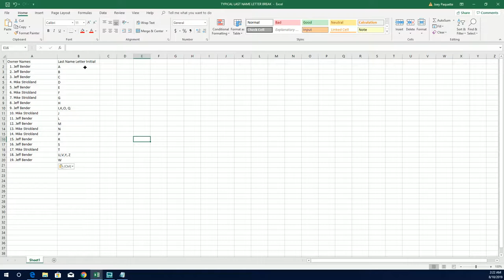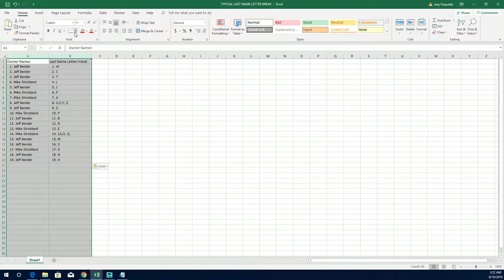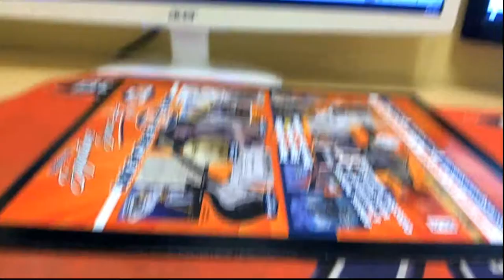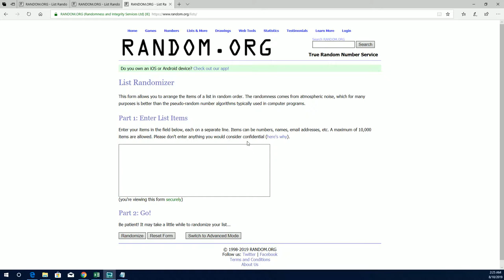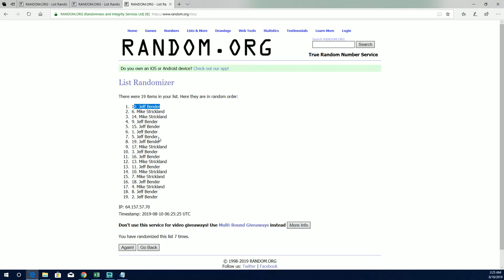2019 Tristar National Signature Series ID 19TRISTARNATSIG158